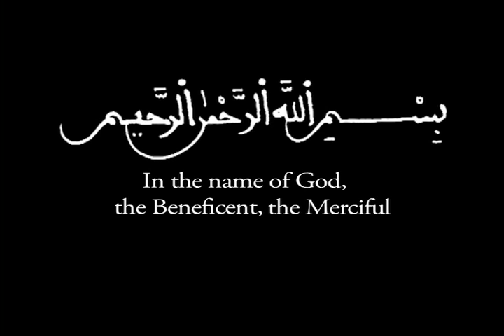Eid & Rosh Hashanah: Introspection and Responsibility, Rabbi Michael Lerner and Imam Zaid Shakir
Recorded on September 14th, 2010 at Easton Hall, Church Divinity School of the Pacific in Berkeley, California.